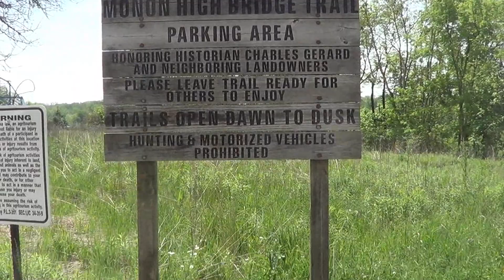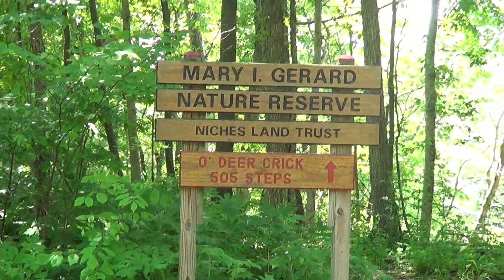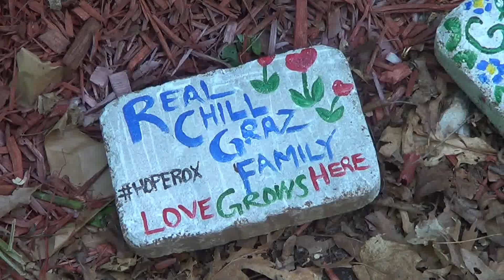A HIKE THROUGH MONON HIGH BRIDGE TRAIL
FOR THOSE WHO CAN, AND WISH TOO YOU MAY LEAVE